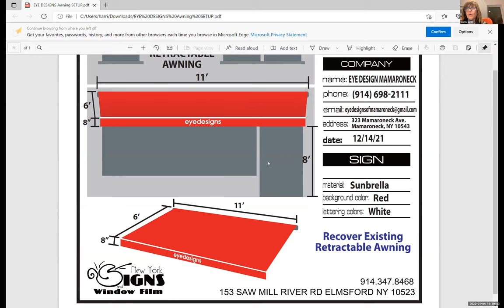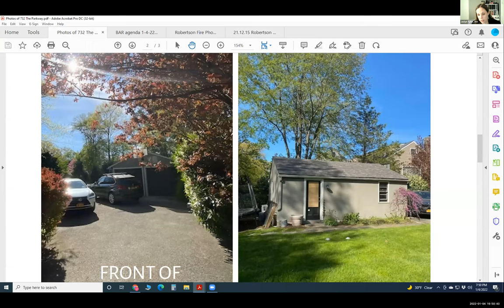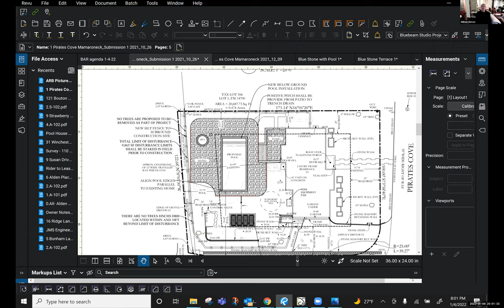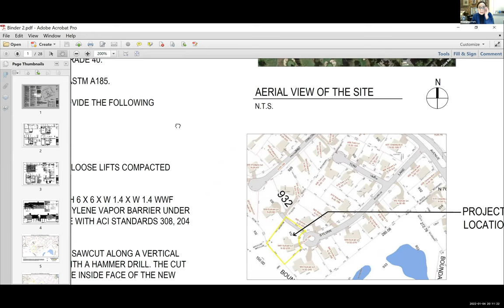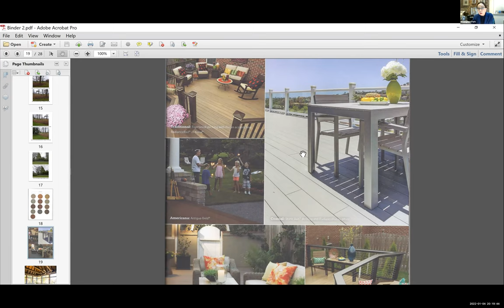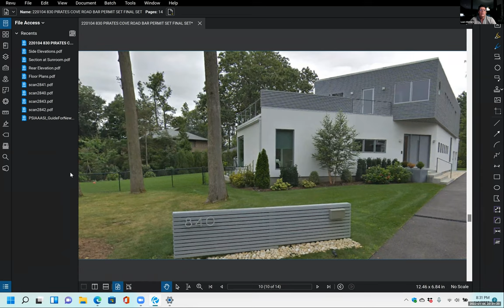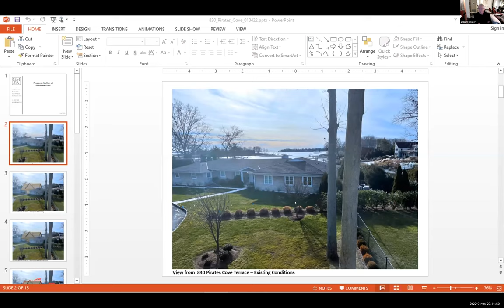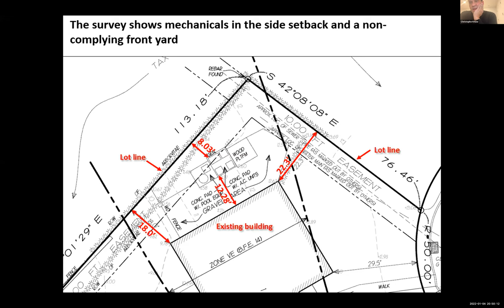Board of Architectural Review Meeting Jan 4, 2022